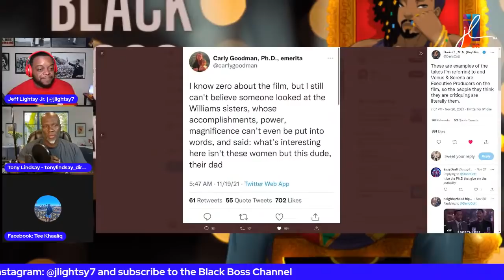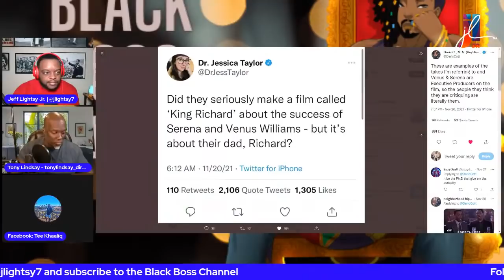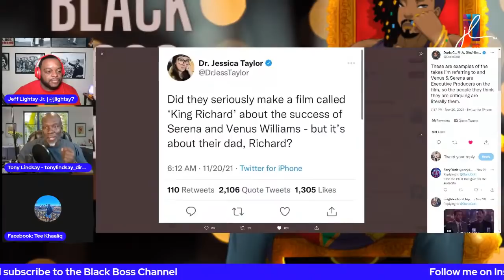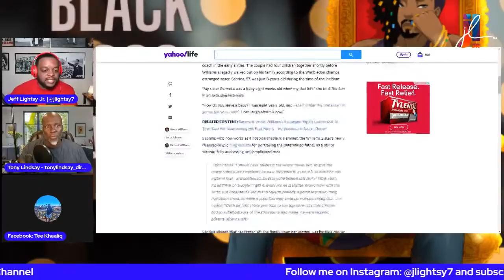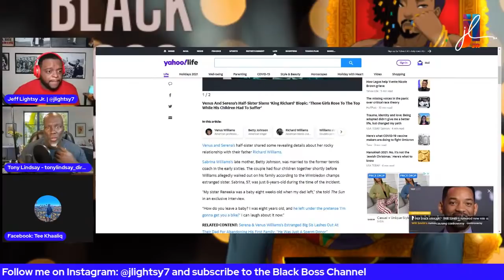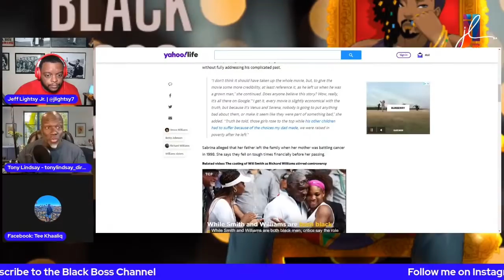Why some people HATE the King Richard movie - Black Men Speak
King Richard is getting a lot of press, but the press is not always great.  Also, there are some critics of the Will Smith movie who claim that Richard Williams was nobody's hero.

I want to talk about KingRichard from a black man's perspective and explain why there is no case in which a black man can be featured in a film about fatherhood without being undermined somewhere along the way.

But some outlets like NPR are giving King Richard proper due:

"King Richard is a sports movie about the early days of superstar tennis champions Venus and Serena Williams. But, as its title suggests, the film focuses on their demanding and ambitious father, Richard Williams. Directed by Reinaldo Marcus Green, the movie stars Will Smith as a man who'll do anything to get his daughters from Compton to Wimbledon."

King Richard is a 2021 American biographical drama film directed by Reinaldo Marcus Green and written by Zach Baylin, and follows the life of Richard Williams, the father and coach of famed tennis players Venus and Serena Williams, who serve as executive producers of the film. It stars Will Smith in the title role, Aunjanue Ellis, Saniyya Sidney, Demi Singleton, Tony Goldwyn, and Jon Bernthal.

Quick Facts Directed by, Written by ...
It had its world premiere at the 48th Telluride Film Festival on September 2, 2021, and was theatrically released on November 19, 2021, by Warner Bros. Pictures and on the HBO Max streaming service on the same day. The film received positive reviews, with Smith's performance garnering universal acclaim.

Premise
Richard Williams is raising his two daughters, Venus and Serena, plus his three step-daughters in Compton, California. Venus competes in ITF Junior Circuit before going pro in 1994 at the age of 14. Richard expresses hesitation about her going pro, to the chagrin of her mother. Richard soon changes his mind and signs up both his daughters with coach Rick Macci. The family move to Florida once the two daughters become professional players. Venus competes against Arantxa Snchez Vicario from Spain in 1994. Nine months later, she signs a contract with Reebok.